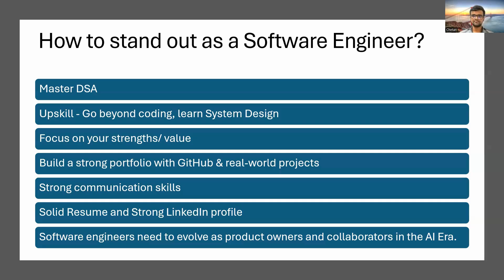How to STAND OUT as a Software Engineer? Land your Dream Top tech/FAANG SDE Software Engineer Jobs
Level up your SDE career with Sr. FAANG Mentors from Everyone Who Codes with paid 1:1 Mentorship

I am Lakshmi Marikumar, Tech Recruiter / Founder of Everyone Who Codes Community, the fast track to landing your dream tech job.

We are discussing in this webinar "How to STAND OUT as a Software Engineer in this challenging market?" with Chetan Sagare ( Tech Mentor at Everyone Who Codes) from Microsoft.

Everyone who codes is a vibrant, tech community that supports software engineers by providing access to mentorship program, mock interviews and expert guidance from industry leaders, At Everyone who codes, we are on a mission to guide software engineers on their journey helping them to land their dream jobs.

In today’s tech world, AI is reshaping roles, layoffs are happening every week, and hiring processes are going beyond just Leetcode.
The bar for landing top tech roles is now higher than ever.

Software engineers can’t afford to miss a single interview opportunity.

– Software Engineers navigating layoffs
- Software Engineers having a gap in their career journey
– Employed software Engineers seeking better career prospects
– Software Engineers aiming to join top tech companies
- Software Engineers looking to pivot to ML, data science, cloud space and more
- Engineers looking to upskill DSA, AI, system design and more

All are welcome to join the paid 1:1 mentorship programs offered by Everyone Who Codes (EWC).

No more failed interviews. Just real results.
With the right mentorship, strategy, and support, you can still win with us.
Success starts with intentional preparation with Everyone who codes

With us, you won’t be doing it alone.

Thank you, and I'm excited to work together towards building and nurturing the "Everyone Who Codes" community. Let's make great things happen together!